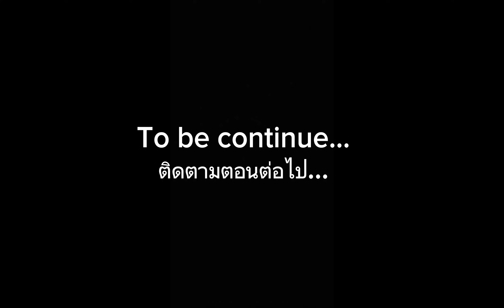ไทยอันแคนนี่เคาน์เตอร์(Thailand Uncanny Counter) Episodes 12 || Gacha Club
พบกับ กลุ่มของ Ink และเจ้านายที่คนต้องรู้ว่าใคร ภารกิจของพวกเขาคือไรก็ไปดูกันได้

Meet Ink's group and their must-know boss.  Let's see what their mission is.